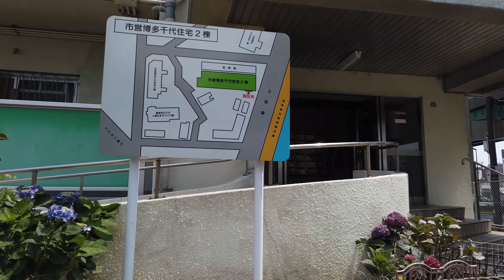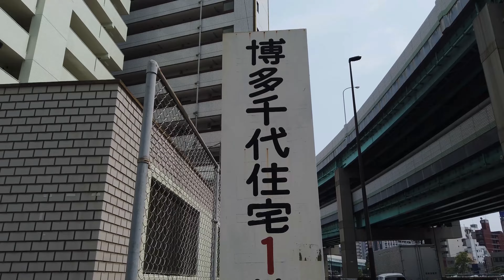【福岡】博多コリアンタウン周辺を散歩（千代〜馬出〜金平住宅跡）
Rec: Jun , 2021  13:00pm
 福岡県福岡市博多区千代３丁目３５−５

# 門司港
모지 항